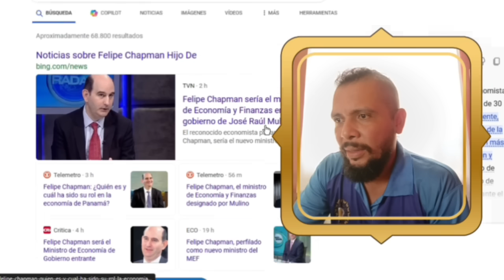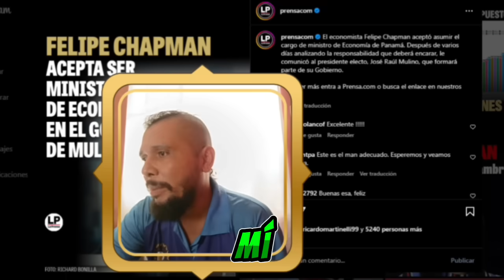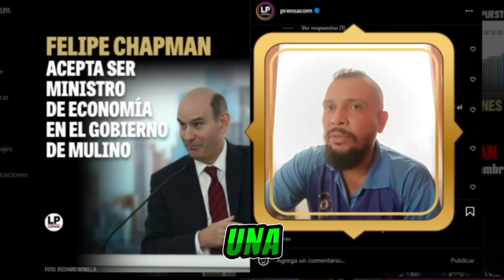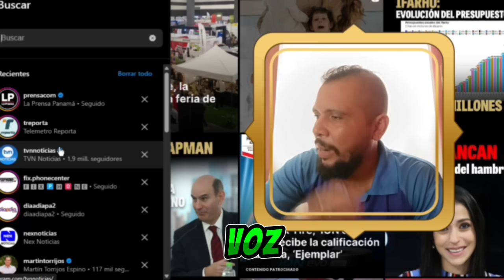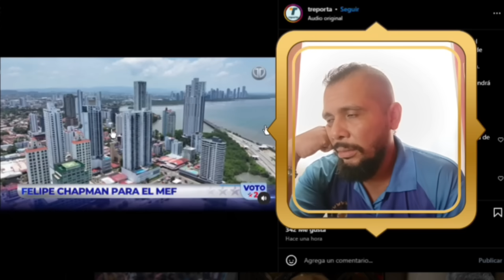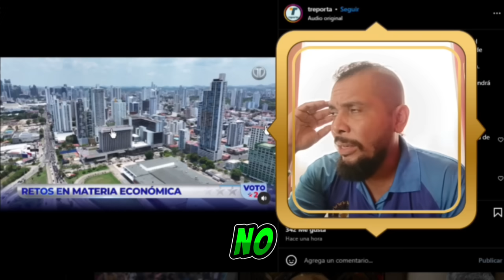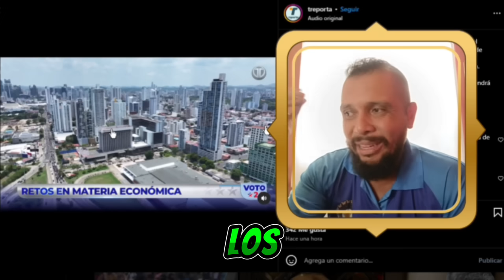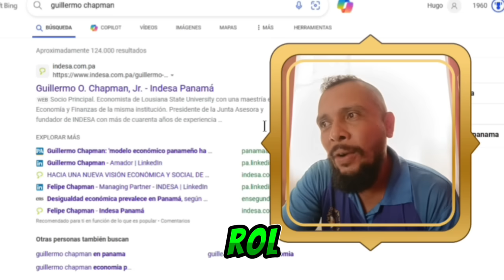REACCIÓN🚨Felipe Chapman aceptó y será el nuevo Ministro de Economía y Finanzas de José Raúl Mulino🇵🇦